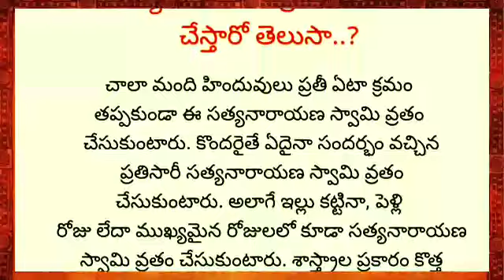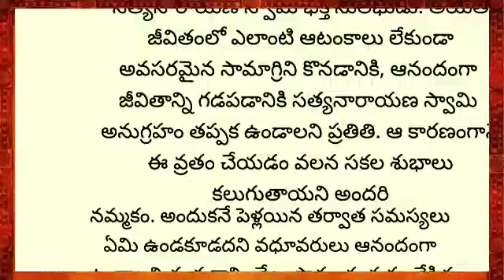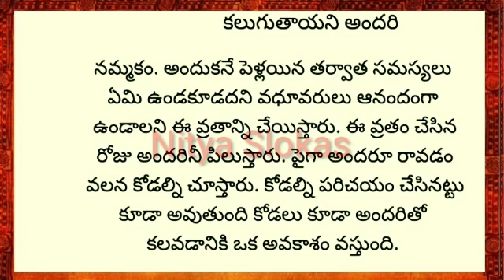సత్యనారాయణ వ్రతం ఎందుకు ఆచరిస్తారు?/ధర్మసందేహాలు/జీవితసత్యాలు/ఇంటి చిట్కాలు/నిత్యసత్యాలు/NityaSlokas